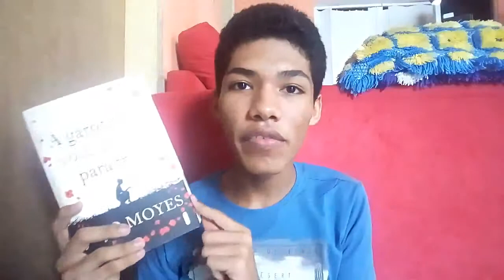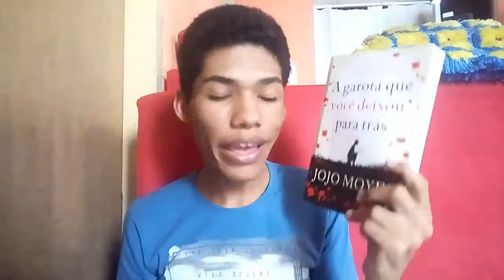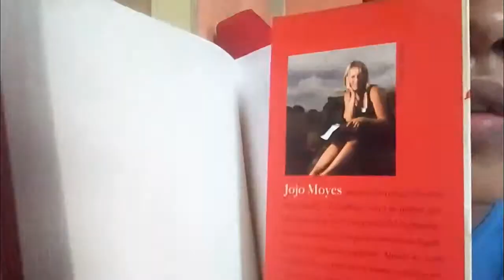A Garota que Você Deixou Para Trás (Jojo Moyes) | Lendo e Querendo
Olá pessoal, no vídeo de hoje converso sobre o livro A Garota que Você Deixou Para Trás (Jojo Moyes).

- Onde encontrar o livro A Garota que Você Deixou Para Trás

... (Compre seus livros ou qualquer produto através deste link abaixo e ajude o canal \o/, muito obrigado :)

- Minha lista de desejados na amazon (Wishlist):